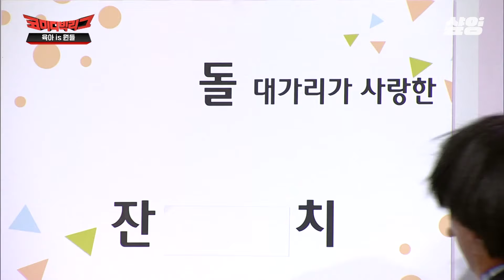[코미디빅리그] 장도연X양세찬 육아is뭔들 레전드②👶 와이프 애교엔 미동도 없더니 치킨 배달 소리+ 웨지감자 서비스에 설레 기절해버린 남편;